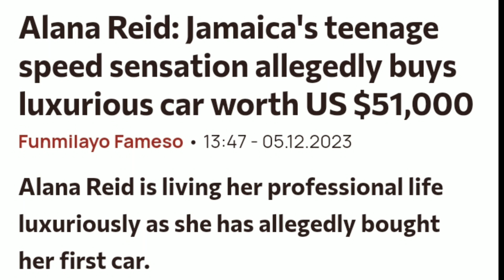WOW! Jamaican Athlete 'Alana Reid' BUY $79 MILLION JMD LUXURIOUS CAR